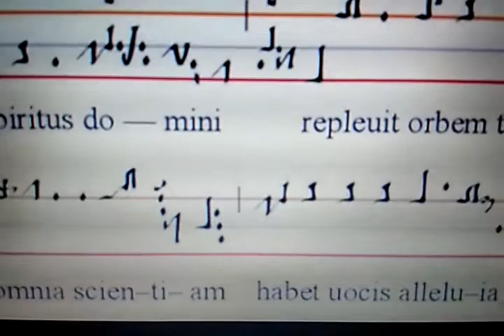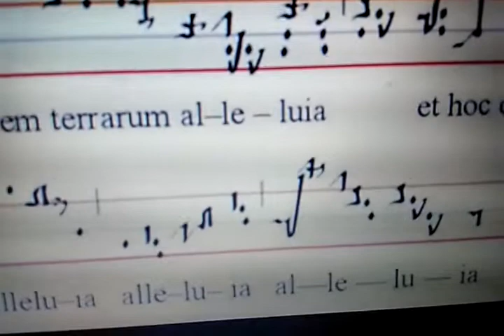Spiritus Domini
Old Roman Chant